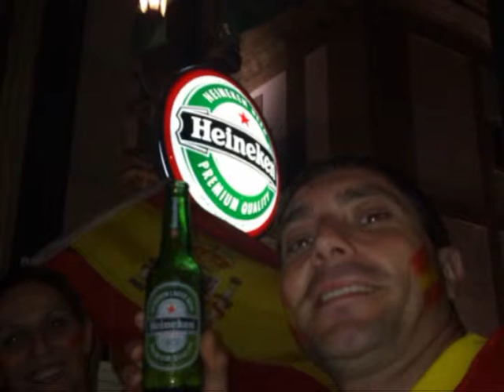final-sudafrica-2010.avi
Una fiesta gracias a Iniesta, sin desprestigiar al resto del equipo.
algun dia tenia que ser y toco el año santo.
Celebracion por las calles de Pontevedra capital. Espaaaaaaña.